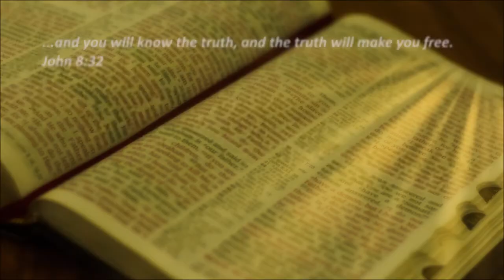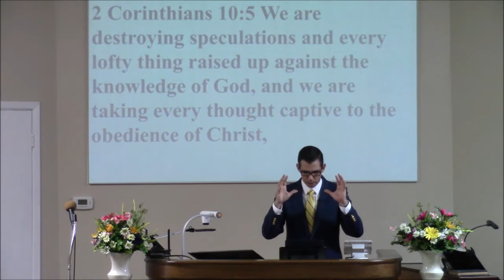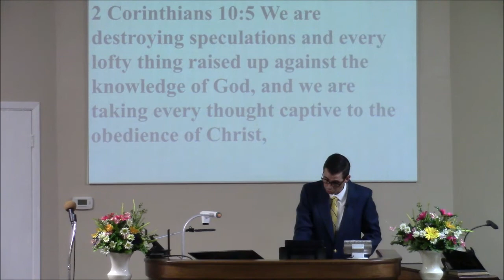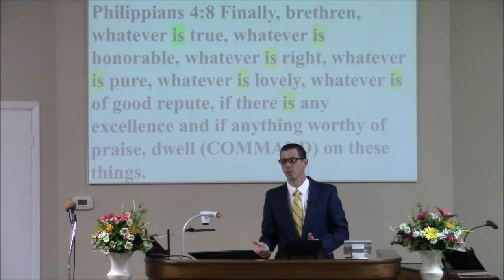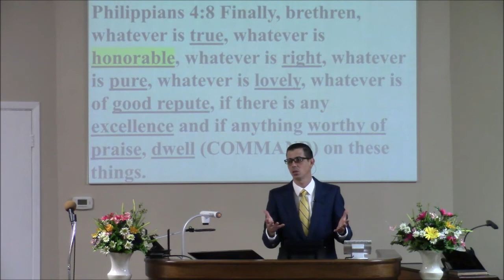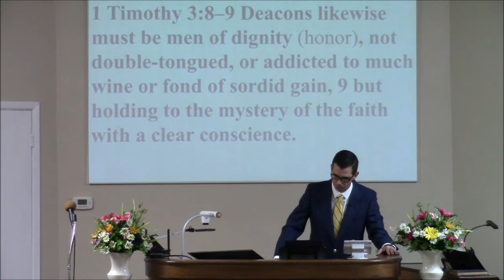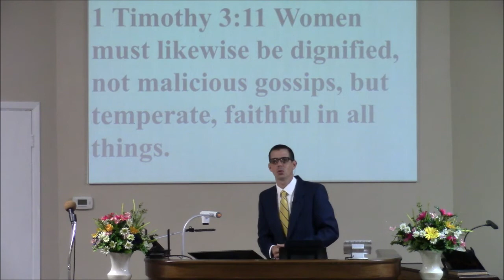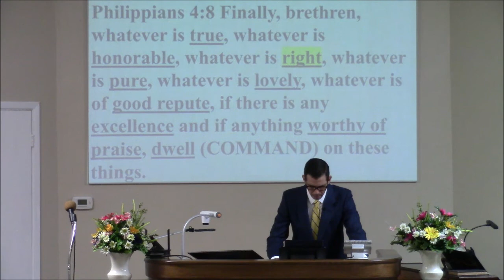8/15/2021 - Session 2 - Righteous Christian Thinking - Philippians 4:8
8/15/2021 - Session 2 - Righteous Christian Thinking - Philippians 4:8 - Grace Bible Church Baytown, Texas - Pastor Scott Griffin